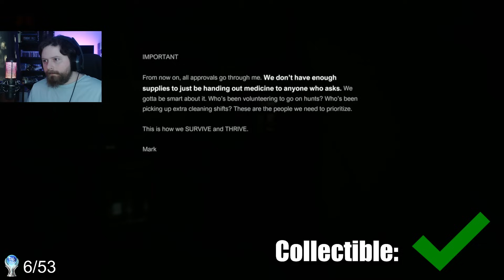A Quiet Places Platinum Was A Unique Surprise!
An unique game with some creative gameplay and an interesting trophy list.

Live Stream Schedule:
Saturday, Sunday, Monday every week, any other days are bonus